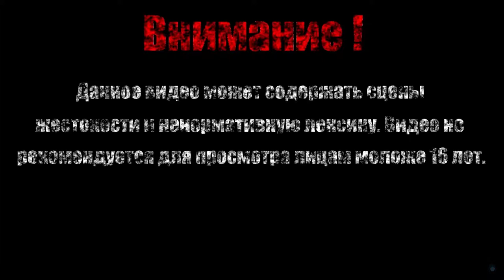МЕЧТА ПОД ЛУННЫМ СВЕТОМ【Momodora: Reverie Under the Moonlight】#1